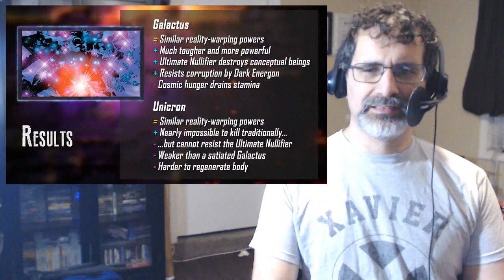Death Battle Reaction! (GreymanX6) Galactus vs Unicron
Even with the finale of the last Death Battle season, I drag my ass like some poor dog's on a carpet to get my reaction to it out. But damn, hard to top this one in scope, with one of Marvel's most well-known uber-baddies against the overarching villain of just about every version of Transformers.